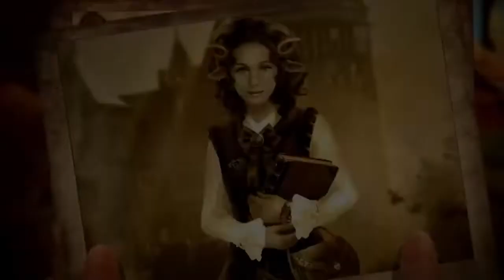Chimeras: Heavenfall Secrets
Astrid y Greta son las mejores amigas, por ello cuando Greta no se presenta en la escuela de magia después de que finalicen las vacaciones invernales, Astrid decide escribirte para que acudas en su ayuda y localizar a Greta.

Cuando inicias la investigación, descubres que los sagrados pasillos de la escuela de magia Heavenfall guardan muchos secretos. Y que hay alguien que hará todo lo necesario para evitar que descubras la verdad, ocultando los misterios que han permanecido latentes en los rincones más oscuros de Heavenfall durante años.

¿Podrás sacar la verdad a la luz y ayudar a encontrar a Greta? Descúbrelo en este encantador juego de aventuras y objetos ocultos.